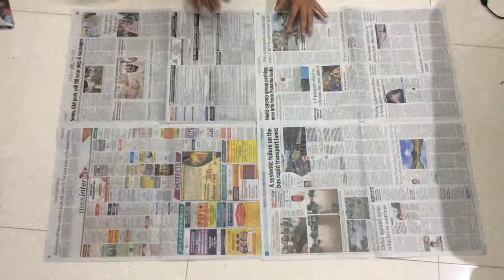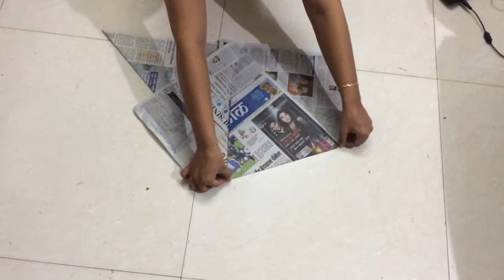Paper Dustbin Bags | Substitute for Plastic Bin Bags | Easy DIY Hacks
After plastic ban in Maharashtra, here's a substitute for plastic disposable bags.